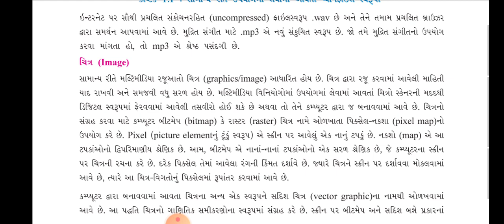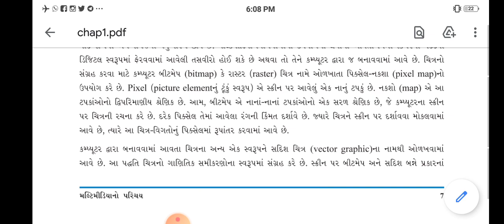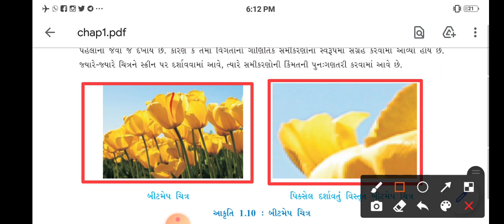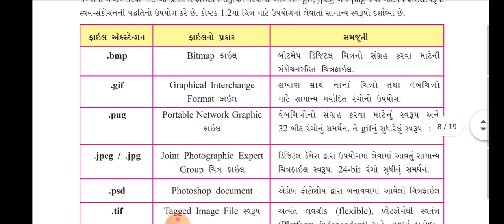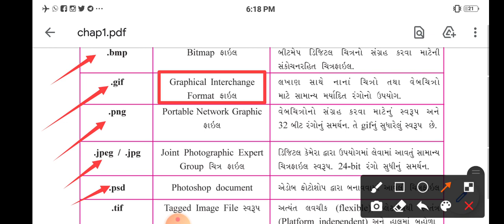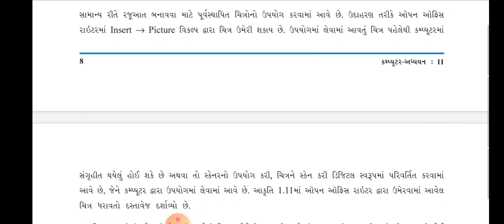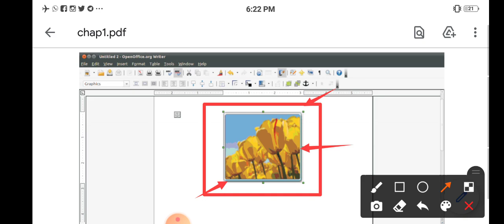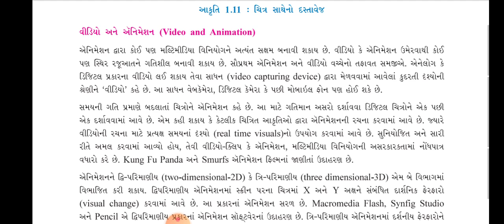11 sci, Computer, Ch-1, Part-3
11 sci, Computer, Ch-1, Part-3